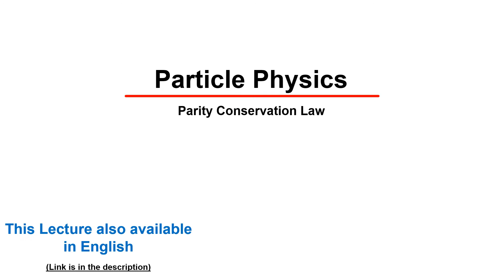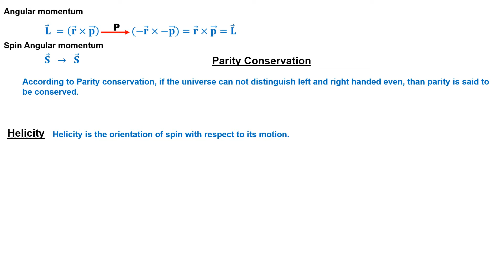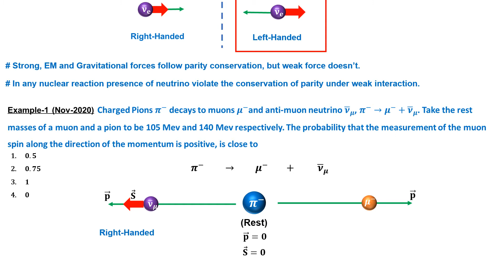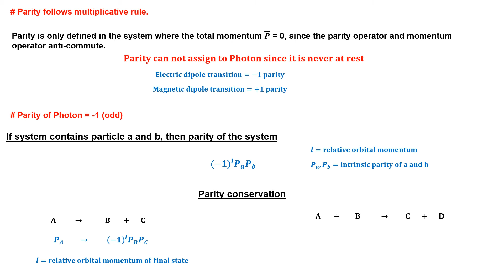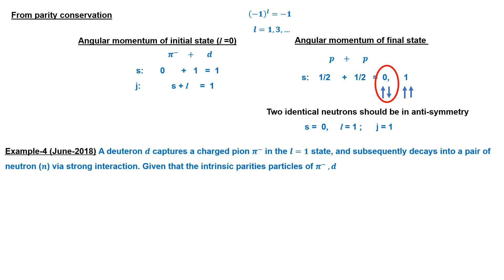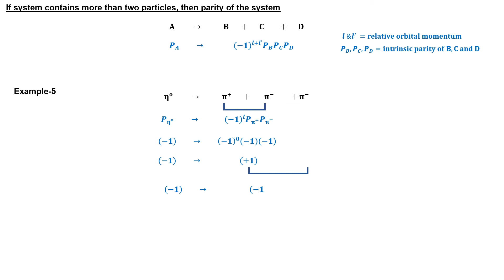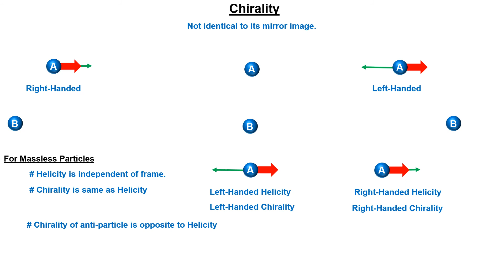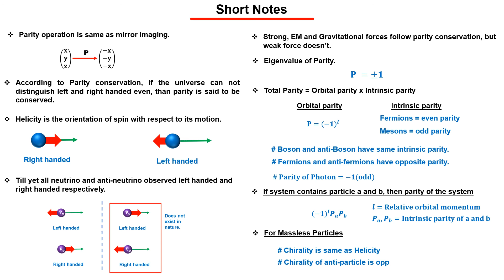Parity Conservation Law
Parity is the mirror imaging of any event. In this lecture of particle physics, we will discuss parity conservation.